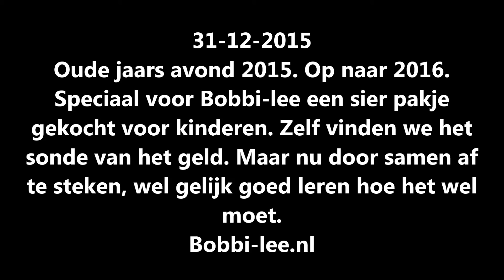Oudejaars avond 2015. Vuurwerk afsteken voor de kinderen. #497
Oude jaars avond 2015. Begin van de avond. Speciaal voor Bobbi-lee een klein vuurwerk pakket gekocht. Om samen met Papa af te steken. Op die manier ook gelijk goed leren wat wel en niet.
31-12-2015